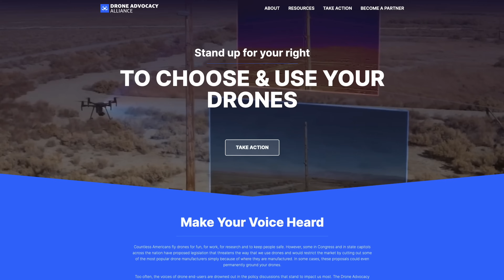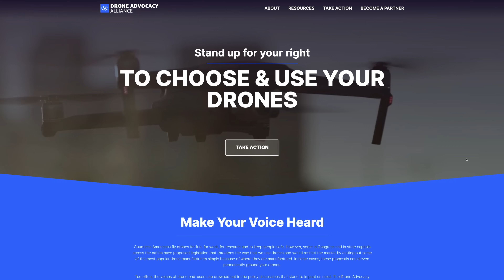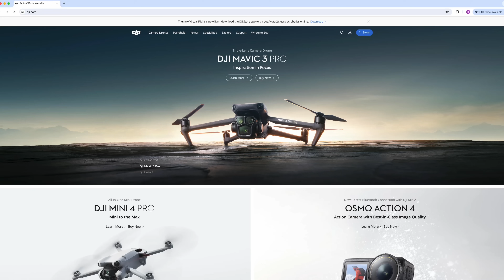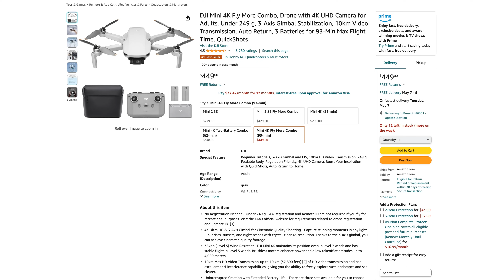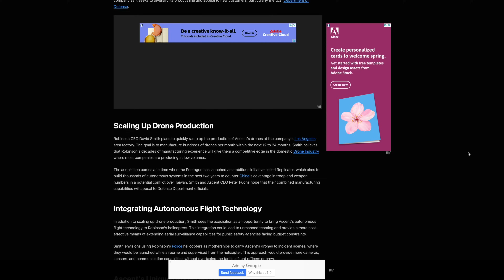Drone News: FAA Reauthorization, DJI Mini 4K, and Robinson Helicopters Purchased Ascent AeroSystems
Welcome to your weekly UAS news update, we have 3 stories for you this week: FAA Reauthorization, DJI Mini 4K, and Robinson Helicopters purchased Ascent AeroSystems.

00:00 Introduction
00:17 FAA Reauthorization
01:30 DJI Mini 4K
03:09 Robinson Helicopters Purchased Ascent AeroSystems

First up, congress appears close to FAA reauthorization.

The reauthorization is over 1,000 pages, with topics including BVLOS drone operations, fine increases for consumer violations, legislation over near collisions, quality control for large aircraft manufacturers, and FAA staffing.

Congress now will need to vote in favor of the bill before it heads to the President’s desk.

During this time, we need to stay up to date on possible regulations going through Congress that may get lumped into the bill.

The DAA has a new campaign opposing a section of the FAA Reauthorization that would prohibit the DOT from using any money for drones made in China along with the expected-to-be-introduced Drones for First Responders Act.

Check out the DAA Link below to make your voice heard and we'll keep you updated when we see more.

Next up is the DJI Mini 4K.

The drone is currently available for sale on DJI’s Amazon site, with no mention on DJI’s official website.

The Mini 4K supports recording up to 4K 30fps, and 2.7K up to 60 fps.

Other specs remain similar to the old Mini 2 series, with a 31-minute flight time, 3 axis gimbal, smart features like quickshots, panoramic shots, and RTH.

The Mini 4K comes in at $299 for the drone and controller, and the Fly-more combo with extra batteries at $449.

This offers a more cost-effective option for those looking for a 4K drone, as compared to the Mini 3 at $419 for the drone and controller, and $589 for the fly more combo.

Let us know what you think about this new DJI release!

Last up, Robinson Helicopter has acquired Ascent AeroSystems.

If you’re unfamiliar with Ascent, they make the Spirit Drone which is a coaxial tube-like drone primarily used by the military and some industries.

The Spirit has a max takeoff weight of 13.5 lbs, an IP56 Rating, and a maximum flight time with a payload of 38 minutes.

Ascent also makes the NX30, with a 15lb payload, 65-minute endurance, and 35-mile range.

Robinson CEO David Smith hopes to ramp up production of Ascent’s drones to hundreds a month.

We’ll keep you updated if we see more from Robinson and Ascent!

Alright, that’s it, have a great weekend!